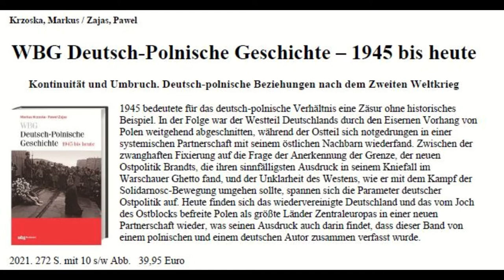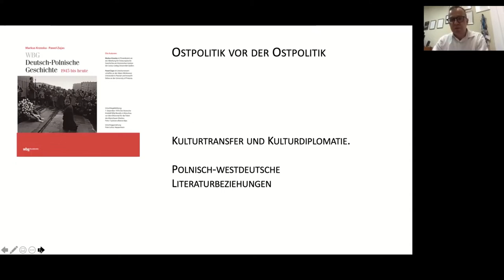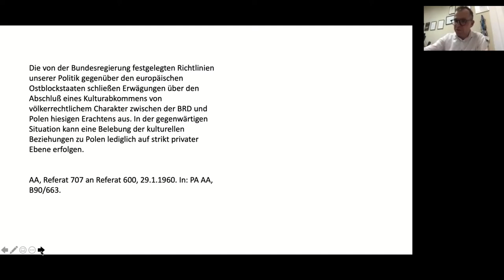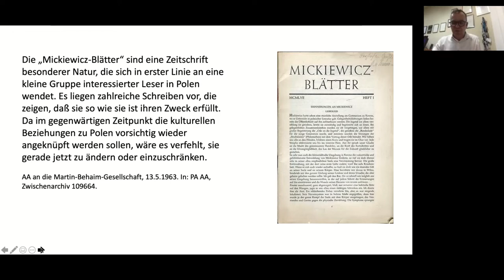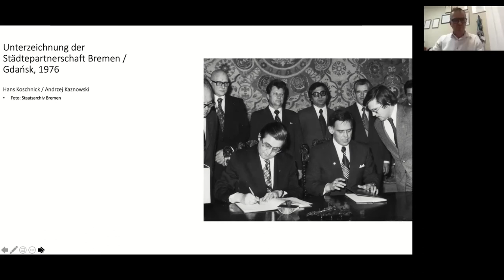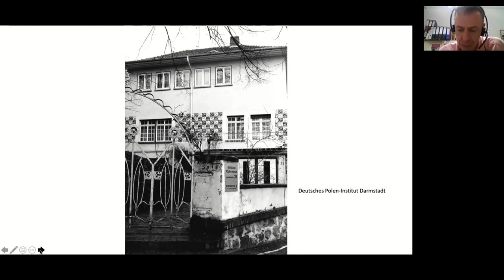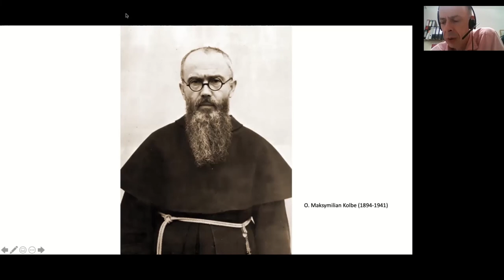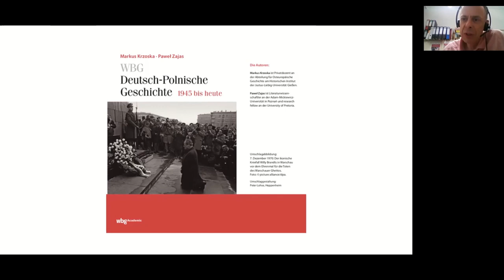Deutsch Polnische Geschichte - 1945 bis heute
Vortrag - eine Buchvorstellung